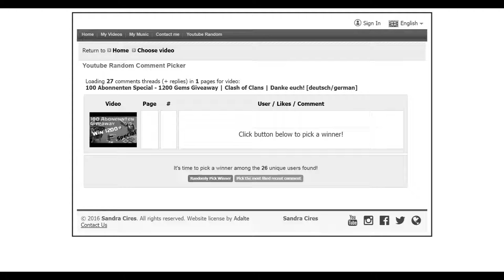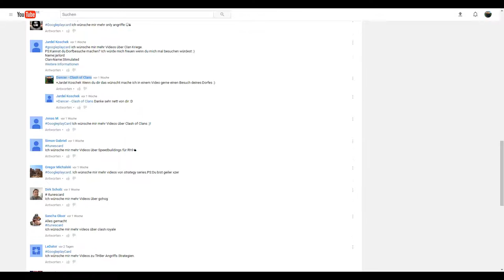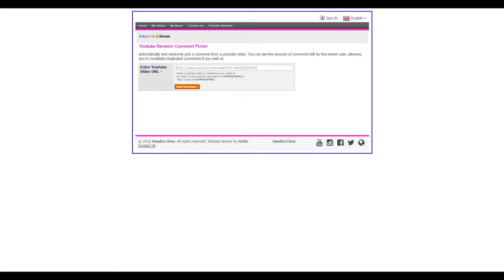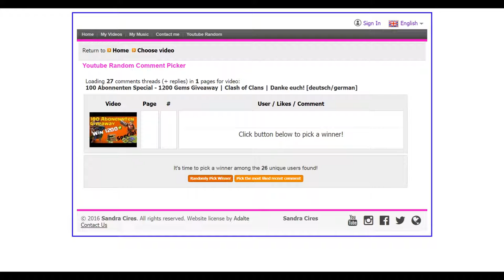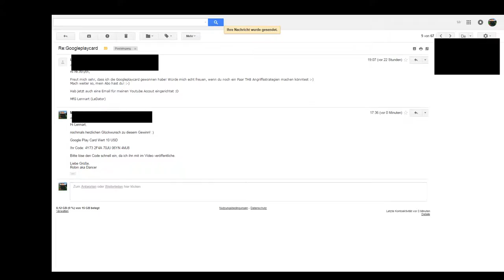UPDATE Mai 2016 - Gewinnspielauflösung - | Clash of Clans [deutsch/german]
Das neue Update im Mai 2016 steht kurz bevor. Ein kleiner Einblick und die Eröffnung zur Diskussion gibts in diesem Video.
Dazu gibts heute gibts die Auflösung meines ersten Gewinnspiels. Der Gewinner hat 1200 Gems gewonnen, nochmal Glückwunsch an LeDator .

Clan Name: KeepOnFighting

Clash of Clans All rights to Supercell©.

Musik by supercell :D